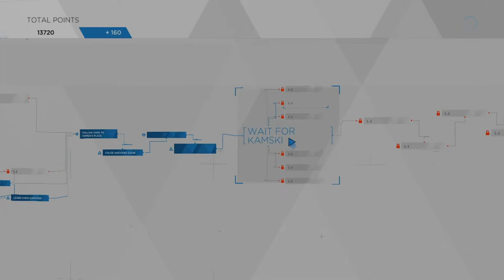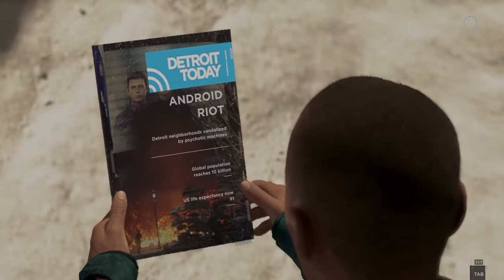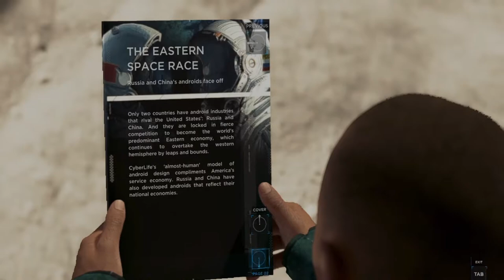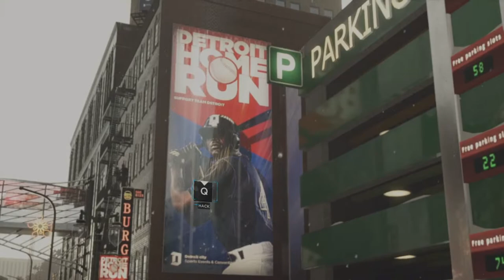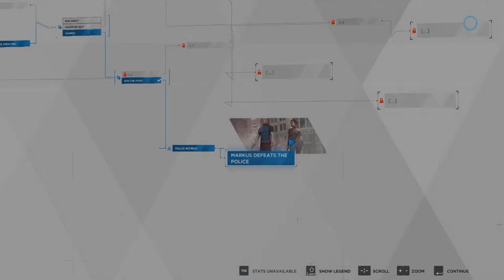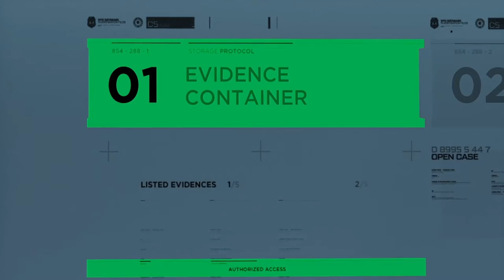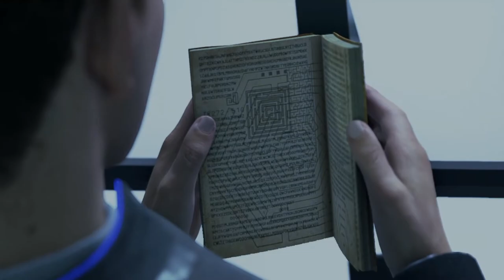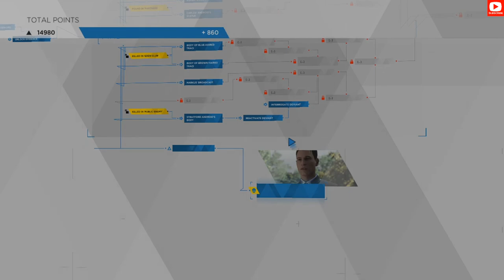MARKUS fought for androids and marched in city | CONNOR lost this time and got dismissed from Life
I Think its getting near to end of the game. Nobody knows what gonna happen next.

It is an adventure game developed by Quantic Dream and published by Sony Interactive Entertainment for the PlayStation 4, released worldwide on 25 May 2018. The plot revolves around three androids: Kara, who escapes the factory she was made in to explore her newfound sentience; Connor, whose job it is to hunt down deviant androids; and Markus, who devotes himself to releasing the androids from servitude. They may survive or perish depending on dialogue choices that shape the story as customized by the player.

Characters include:
- Kara a newly created housekeeper android who develops artificial consciousness.

- Connor is an advanced police model android tasked with hunting down androids that have deviated from their programmed behaviors.